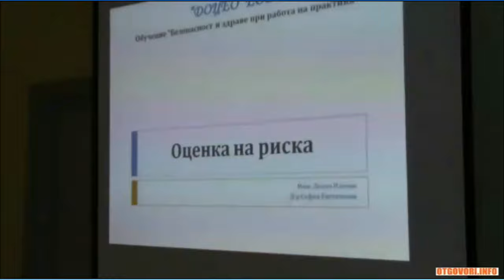Чия оценка на риска е по-добра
Една история за оценка на риска, проверена от мен по време на одит.

Всяка седмица имаме ново видео. Абонирайте се за нашия канал и започвайте седмицата с нови знания и идеи.